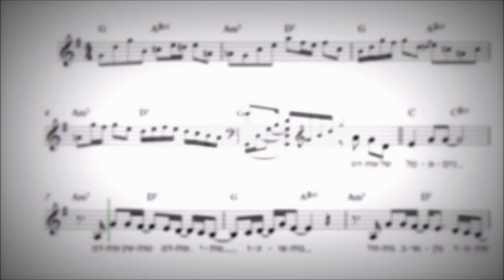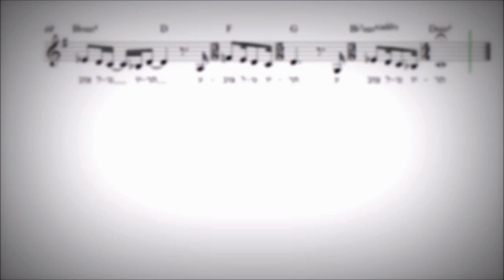דמעות של מלאכים - תווים ואקורדים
מילים: דן מינסטר
לחן: יוני רכטר ואבנר קנר